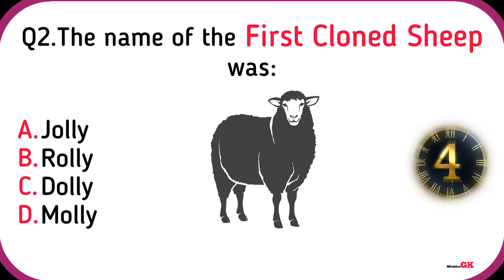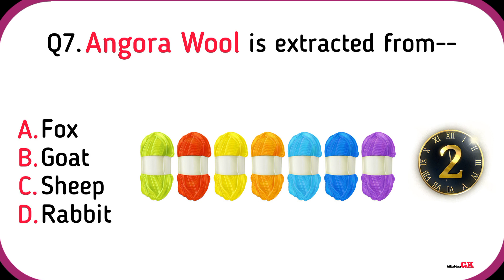Top 10 SSC Exam Questions and Answers on Zoology | GK | Science | SSCGD | SSCCGL | Mitabhra GK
Let's learn Top 10 SSC Exam Questions and Answers on Zoology with High Quality Images.

Q1. Scientific study of birds is known as:
Q2. The name of the first cloned sheep was:
Q3. Which of the following animals has the longest life span ?
Q4. Which of the following is the largest living bird ?
Q5. Tamiflu is frontline drug against:
Q6. What is a Sponge ?
Q7. Angora wool is extracted from —
Q8. Birds usually have a single:
Q9. The animal which uses sounds as its ‘Eyes’ is:
Q10. What does the word ‘Amphibian’ means ?

Mitabhra Gk :)